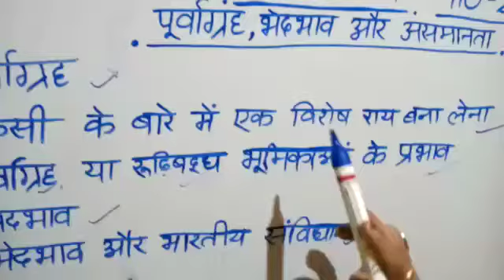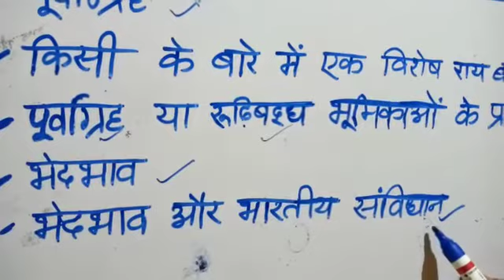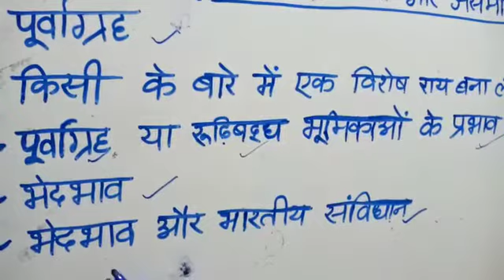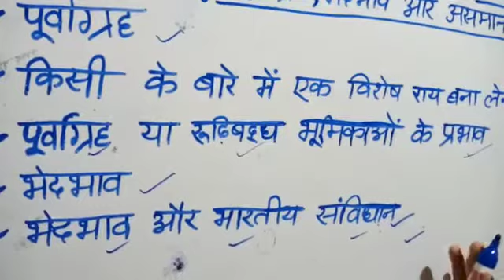Class-6, Sub- S.Sc, Civics, Chapter-2,पूर्वाग्रह, भेदभाव और असमानता